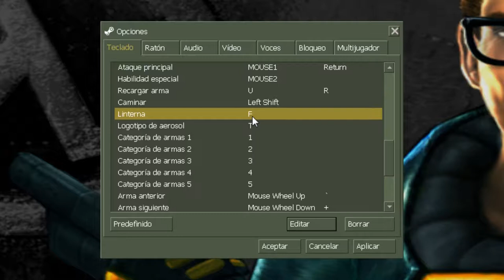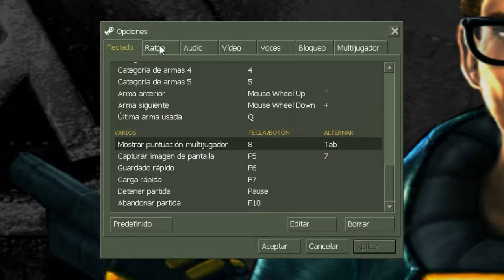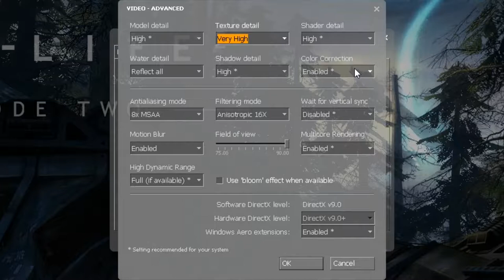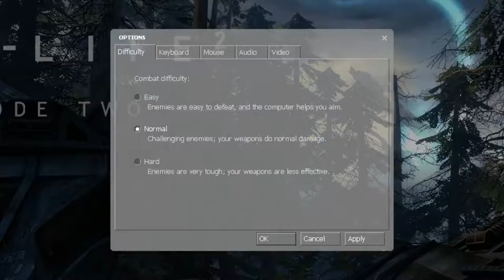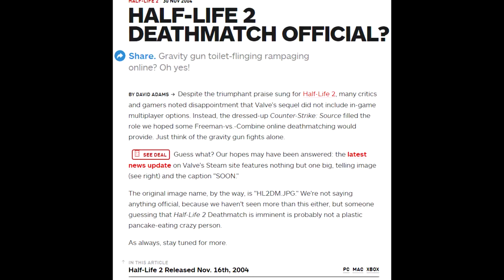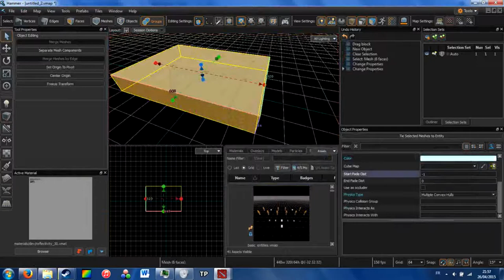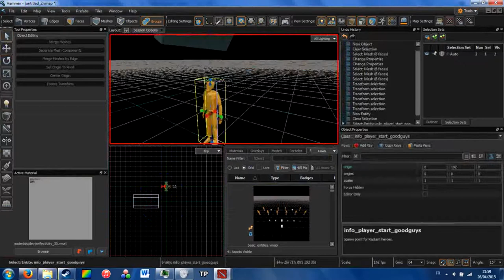Analizando Half-Life | 4: Modos de juego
Continuamos la serie en la que analizamos la saga de videojuegos Half-Life, desde lo general hasta lo más técnico.
En esta cuarta entrega nos centramos en los modos de juego disponibles en la saga, donde diferenciamos entre modos "principales" y los "sub-modos", e identificamos a las comunidades de jugadores vinculadas a éstos. También damos un repaso a las distintas opciones de configuración disponibles: controles, gráficos y modos de dificultad.

Todos los derechos de obras de terceros pertenecen a sus respectivos autores, y no se reclama ninguna autoría sobre dichos contenidos.